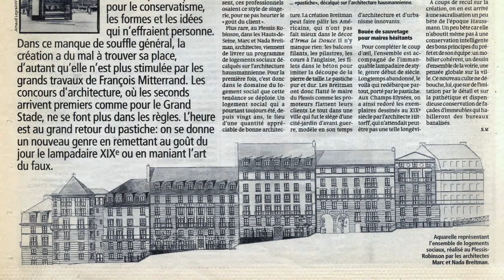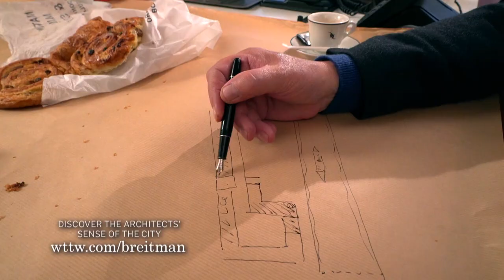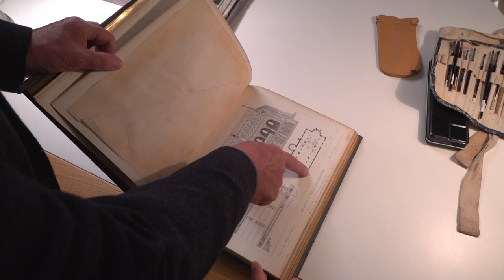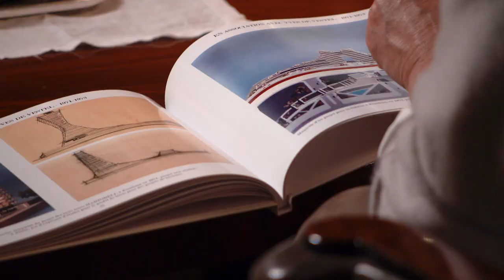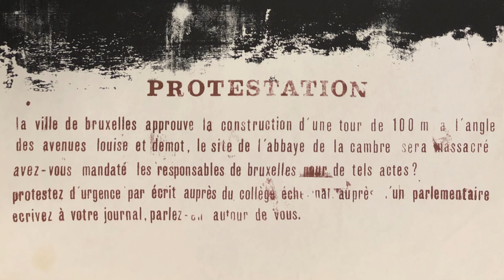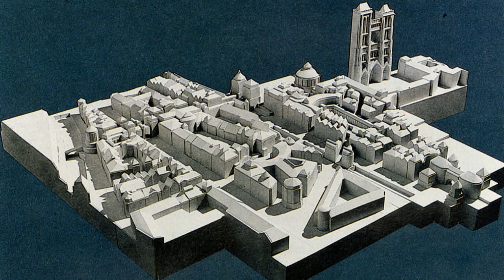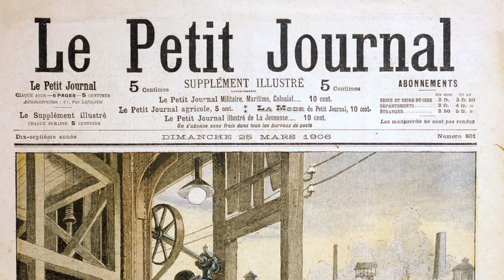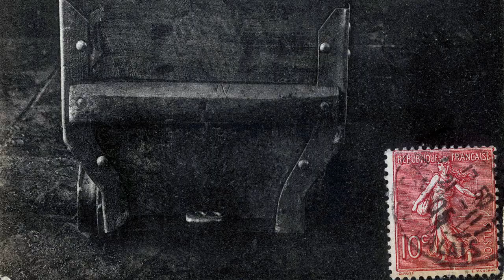Architects Marc and Nada Breitman: Talk of the Town — With Geoffrey Baer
Marc and Nada Breitman believe in towns. For them, the ideal urban space consists of a mix of social and private housing, cafes and bakeries, businesses and offices, all within walking distance and organized around a city center that can host markets and fairs. Congenial, convenient, representative of the complexity of urban life: this is how a town should be.

Throughout their career, the Breitmans have sought to build towns along these principles. They have rehabilitated coal mining towns in a depressed region of northern France to ensure that the communities remain viable now that the mines have closed. By redesigning streets, housing blocks, and public spaces, they have turned anonymous areas into enviable urban spaces. And they have done it all with an eye towards how people inhabit and interact with an urban space.

In Architects Marc & Nada Breitman: Talk of the Town, host Geoffrey Baer introduces us to the Paris-based husband-and-wife architects. Together, they lead Geoffrey through the streets of their beloved Paris, northern France, and Amsterdam, explaining how they use their art to celebrate diversity and bring communities together – creating social housing that transforms bland suburbs and forgotten areas into livable, walkable neighborhoods that are as charming as they are functional.